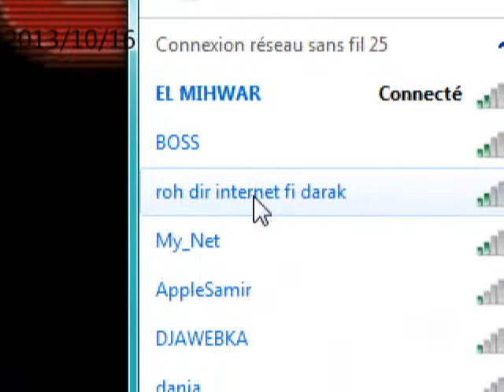chaa333bbee mriiidddeee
hadi hya rooh dire internet fait darekk